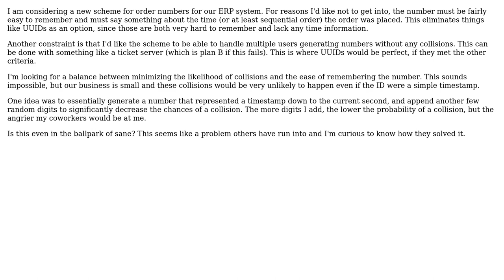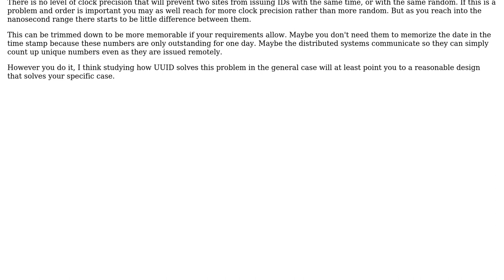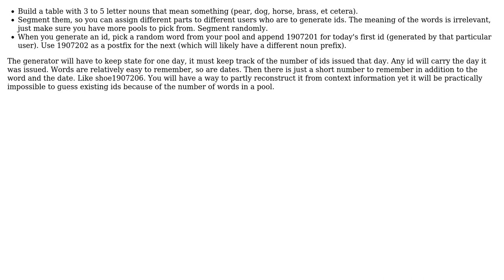What are some efficient and easy-to-remember schemes for randomly-generated sequential ID numbers?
Software Engineering: What are some efficient and easy-to-remember schemes for randomly-generated sequential ID numbers?

With thanks & praise to God, and with thanks to the many people who have made this project possible! | Content (except music & images) licensed under CC BY-SA | Music | Images & others | With thanks to user Michael Borgwardt user Martin Maat user Jonathan Graef user Hassan user Frank Shearar user candied_orange and the Stack Exchange Network Trademarks are property of their respective owners. You are responsible for your own actions.